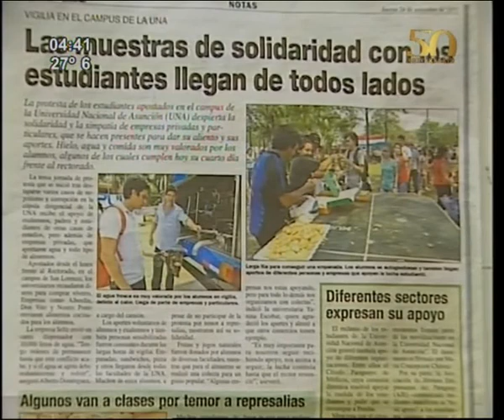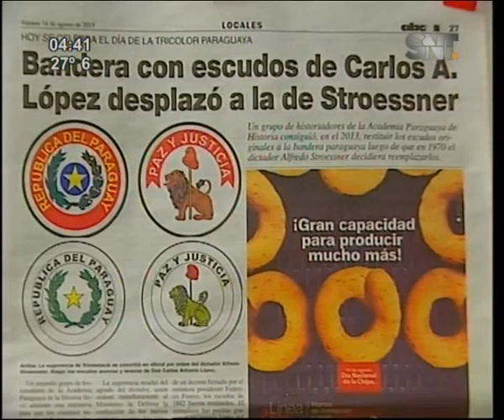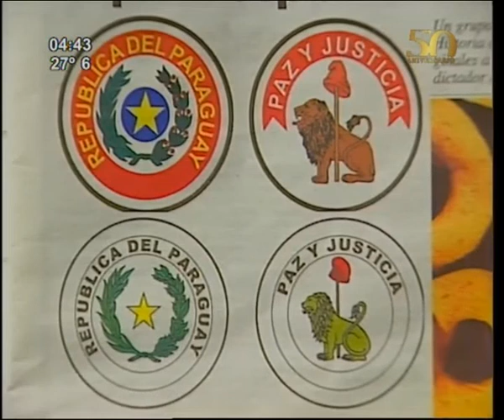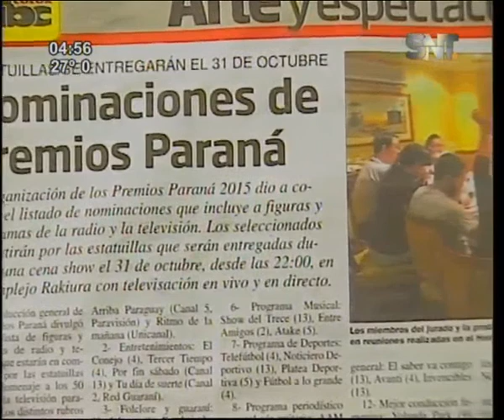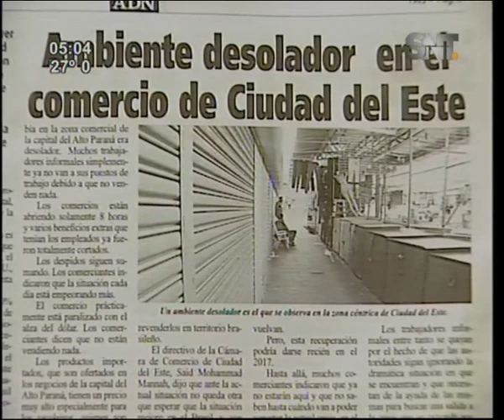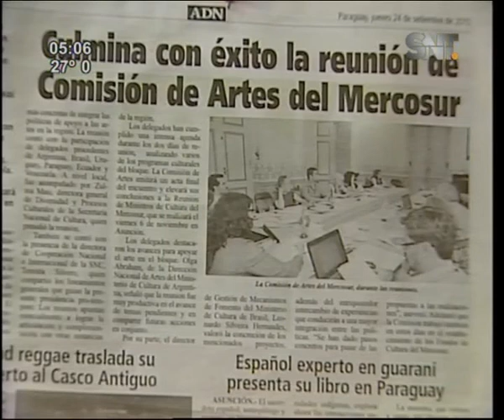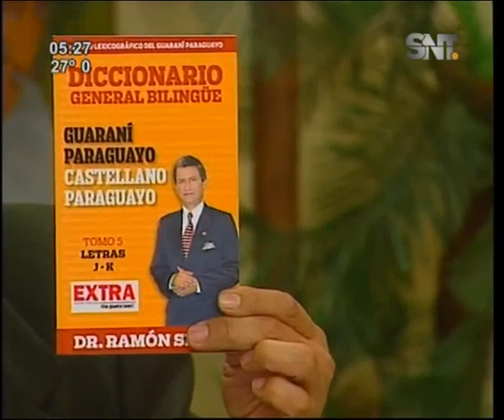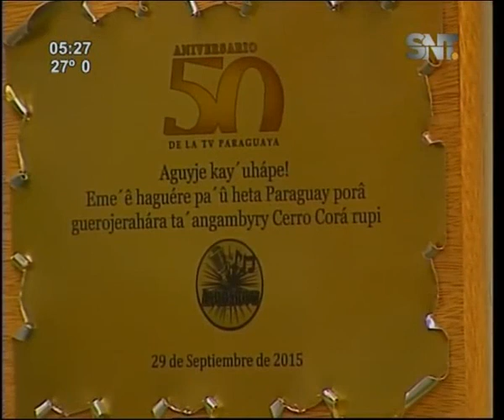Kay' Uhape Programa del 15 de octubre 2015